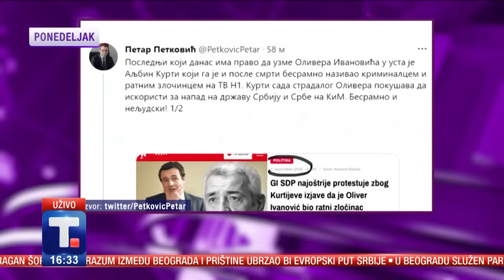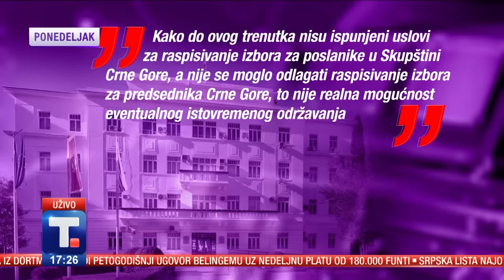Đorđe Vukadinović i Čedomir Jovanović • Zora Dobričanin • DAN PO DAN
Sa Čedomirom Jovanovićem i Đorđem Vukadinovićem o kosovskoj prekretnici, da li smo na pomolu rešenja, kako će izgledati sutrašnja posebna sednica Vlade?

Šta je istina u slučaju Ane Volš?
Gošća advokat Zora Dobričanin

👉 DAN PO DAN
Nedelja 16:30, Tanjug televizija
Autor emisije Jovana Vukojević